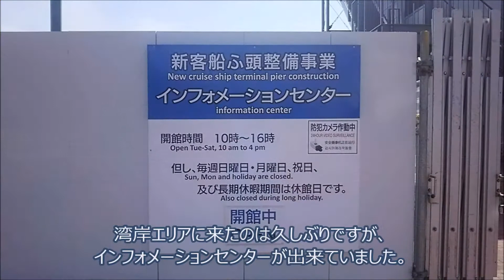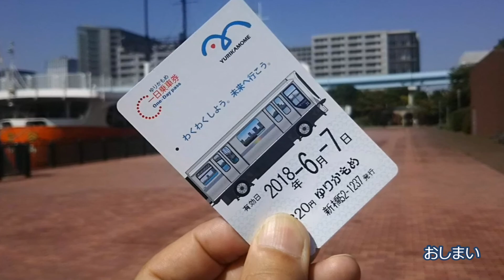お船見！ゆりかもめ・船の科学館駅 「新客船ふ頭ターミナル建設予定地」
2020年に完成予定の新客船ふ頭ターミナル建設予定地です。
此れが完成すると、今までレインボーブリッジをくぐれなかった大型客船が寄港する事が出来るのですね。愉しみ。
建設予定地にはインフォメーションセンターも開設されていました。